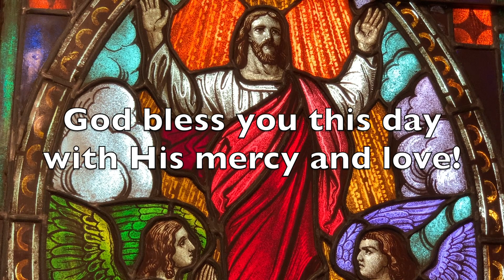worship service 3 28 21